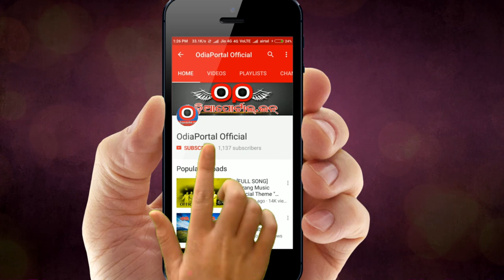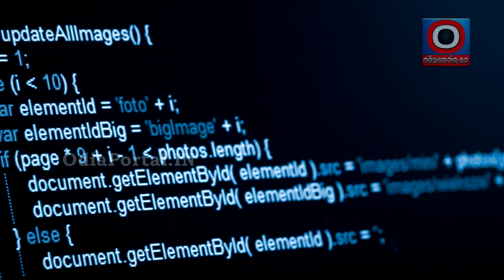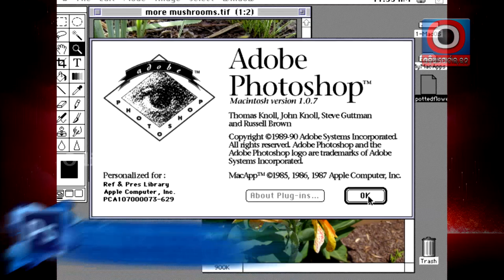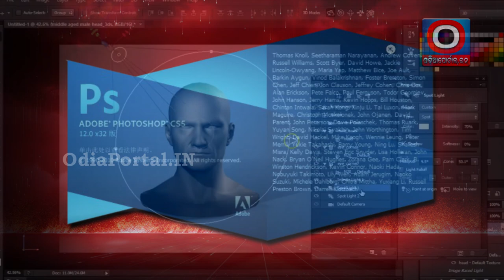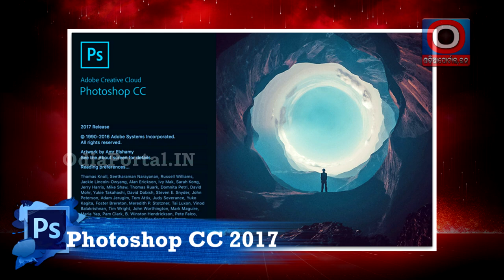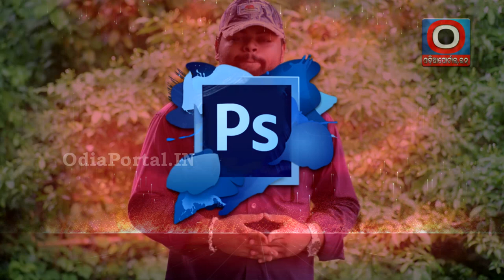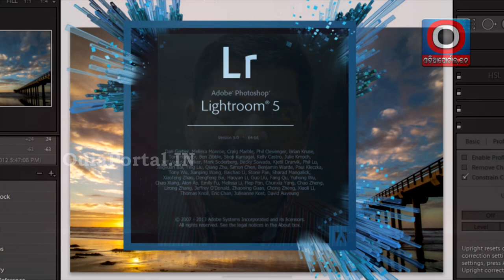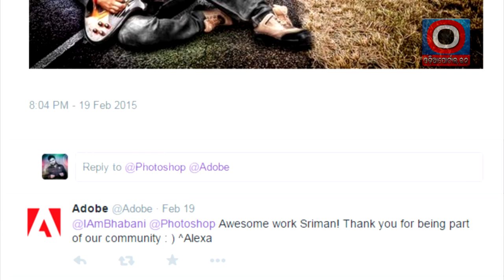[ODIA] Learn Photoshop - EP#1 - Brief History of The Photoshop (+My Designs Inside)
Learn Adobe Photoshop in Odia and English Language. Learn Tricks and Tips about daily and professional level photoshop designs.

The very 1st episode of Adobe Photoshop: Brief History of Photoshop.

Look inside the Timeline and Jorney of Photoshop from 1.0 to CC 2017.

ଆଜିର ଏହି ଆଡ଼ବ ଫଟୋସପ ଅନଲାଇନ କ୍ଲାସରେ ଆପଣ ଜାଣିବେ ଫଟୋସପର ସଂପୂର୍ଣ୍ଣ ଇତିହାସ ବିଷୟରେ । ଏହା ସହିତ ଫଟୋସପର ଡେଭେଲୋପରଙ୍କ ବିଷୟରେ ମଧ୍ୟ ଜାଣିବେ । ଏହି ଭିଡ଼ିଓ ରେ ମୁଁ ଡ଼ିଯାଇନ କରିଥିବା କେତେକ ଫଟୋ ଓ ଗ୍ରାଫିକ୍ସ କୁ ମଧ୍ୟ ଆପଣଙ୍କୁ ଦେଖାଇବି। ଅଧିକ ଫଟୋସପ ଭିଡ଼ିଓ ପାଇଁ ଆମର ଏହି ୟୁଟୁବ ଚ୍ୟାନେଲ କୁ ନିଶ୍ଚୟ ସବସ୍କ୍ରାଇବ କରନ୍ତୁ ଓ ଆମର ସମସ୍ତ ଭିଡ଼ିଓ ଗୁଡିକୁ ସେୟାର କରନ୍ତୁ ।